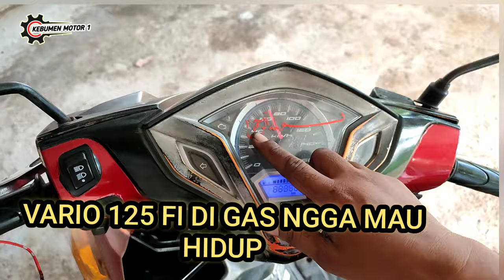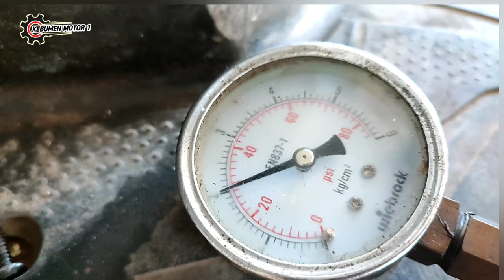jika ngga ada kode mil ngga mau hidup cek bagian yang ini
ngga semua motor injeksi kerusakan menimbulkan kode mil